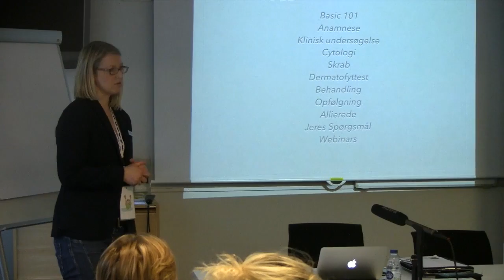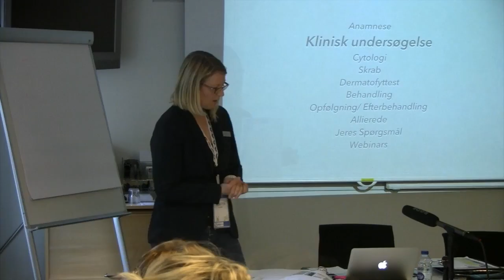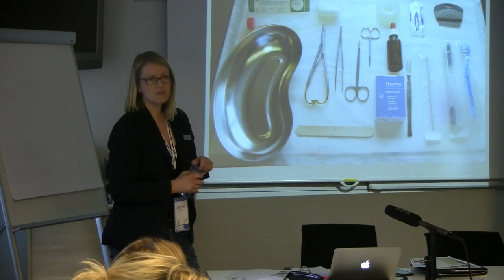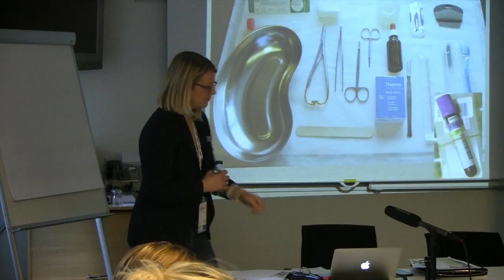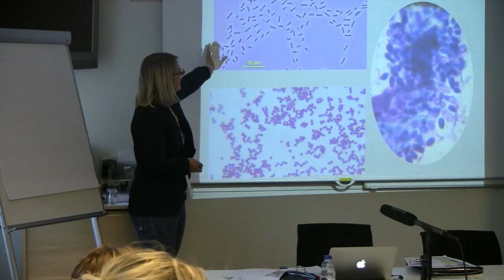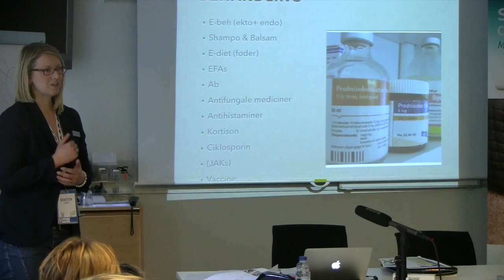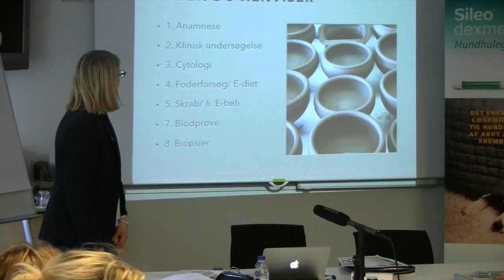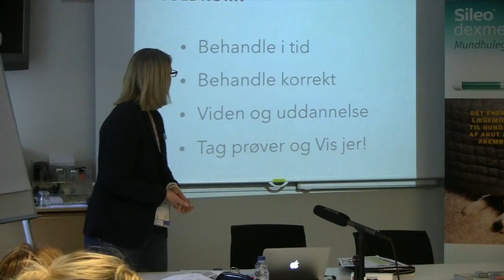Systematisk udredning af hudpatienter med Kerstin Halberg